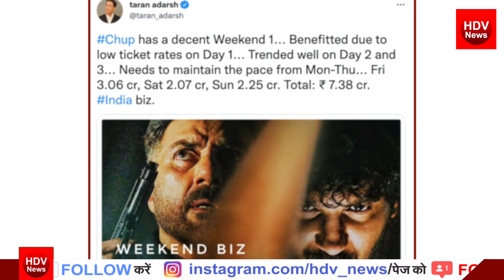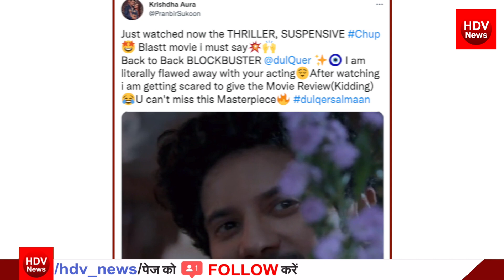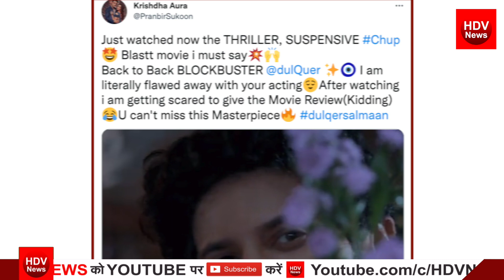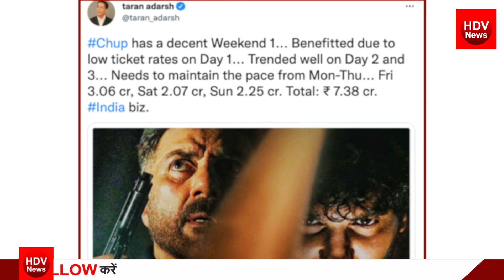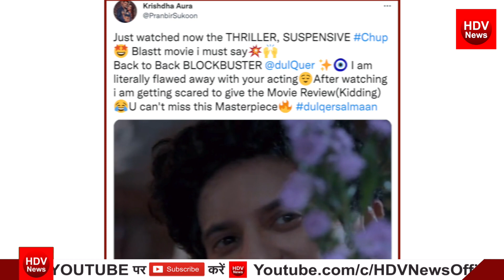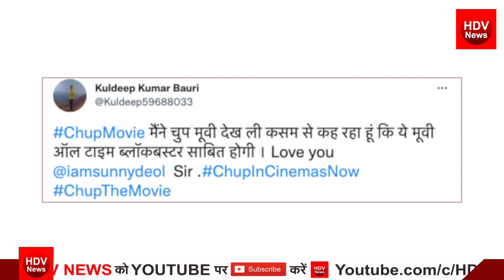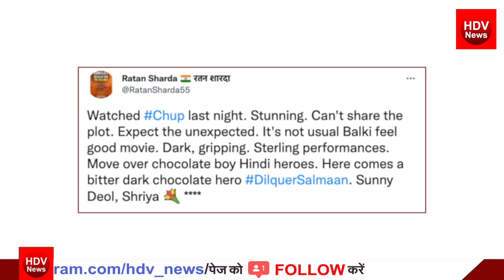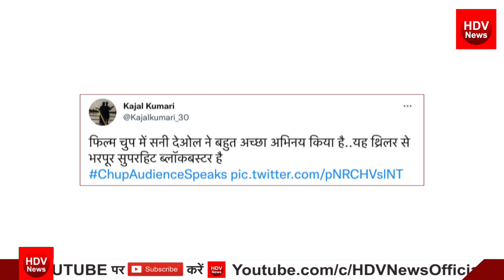सनी देओल की चुप मूवी ने तोड़े रिकॉर्ड हुई सुपरहिट, अभी तक 8.23 करोड़ की कमाई बॉलीवुड गैंग में खलबली